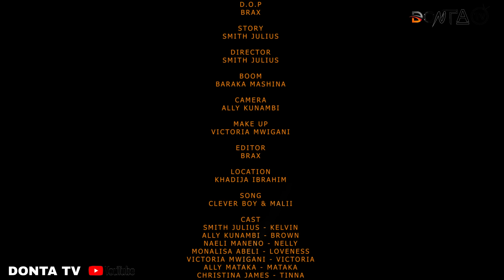KIJANA MUUZA MAJI | EPISODE 03 | 💞 Love Story